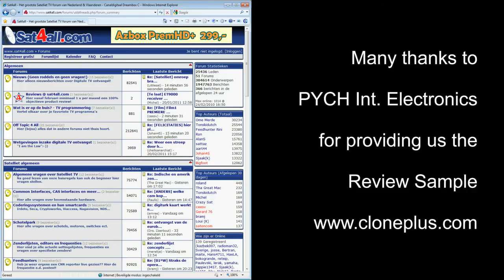20110227 Editie 01 Review Clone+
HD Video Review van de Clone+ basisset met accessoires.